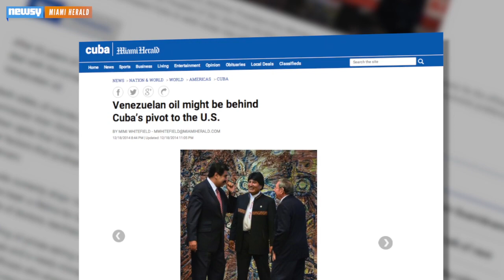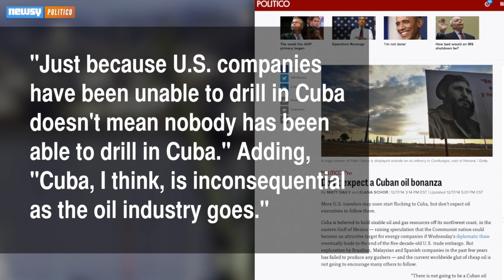How Oil Could Have Helped Bring U.S. And Cuba To Negotiate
The thaw in U.S.-Cuban relations began with discussions of a prison exchange, but oil might also be playing a role in bringing the sides to the table.